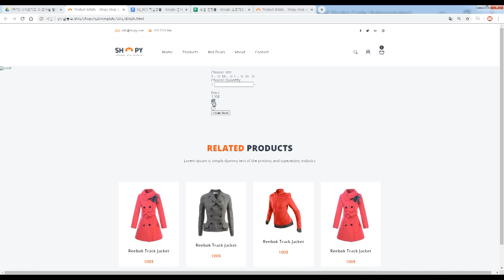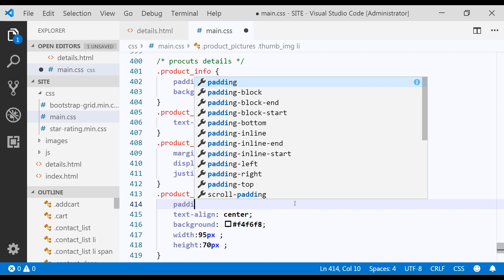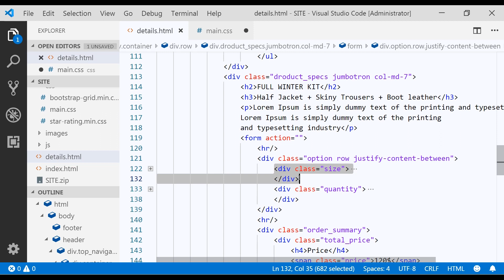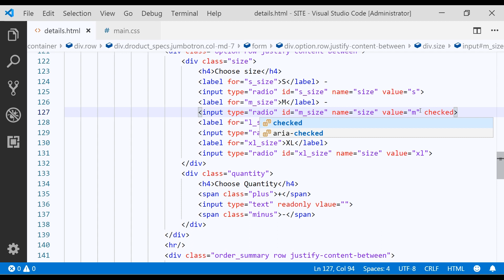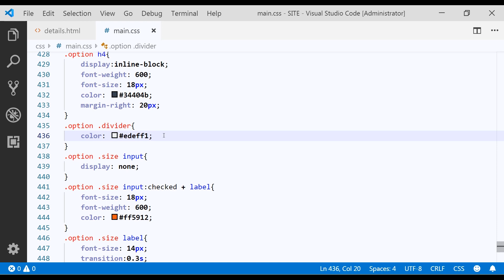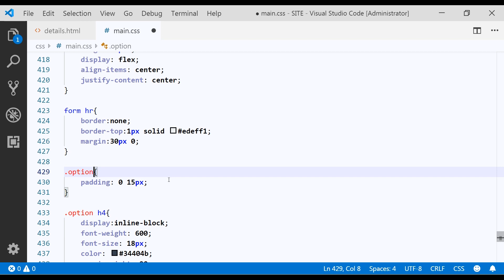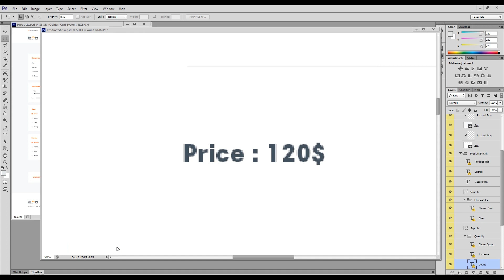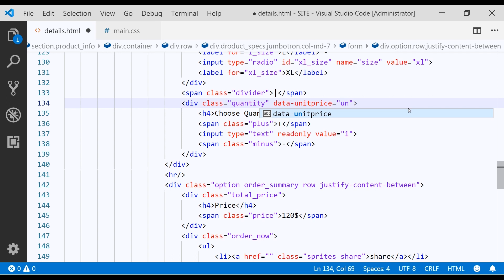PSD TO HTML 44 [ SHOPY 상품상세 #2 ] 상품 상세 상단 플렉스 기반 CSS 작성하기, 옵션 스타일, 버튼 스타일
상품상세 1에서 이어서 학습해주세요.

- 상품상세 CSS

트위터